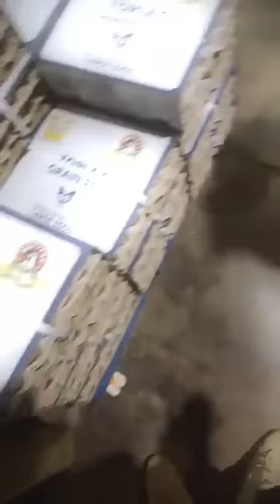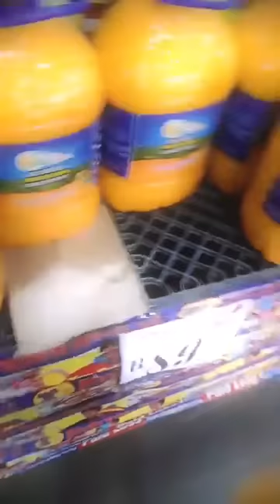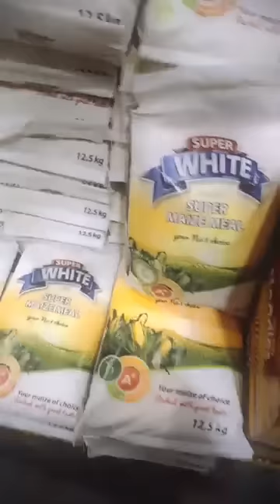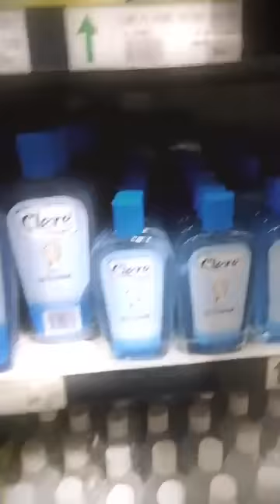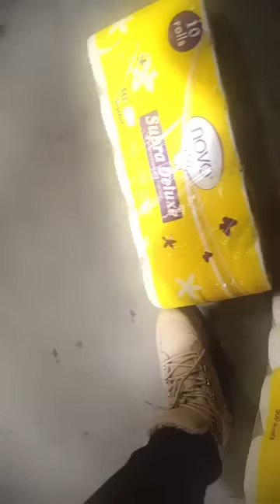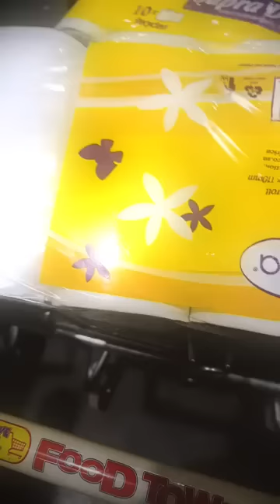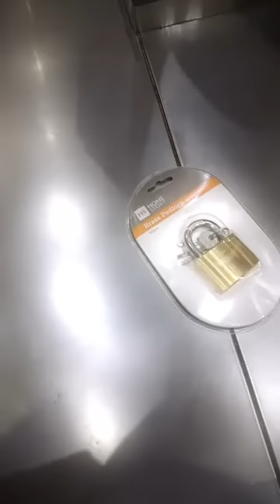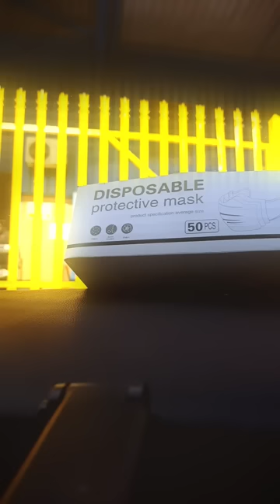SIS MELLY - Tadzoka panyaya yaSekuru